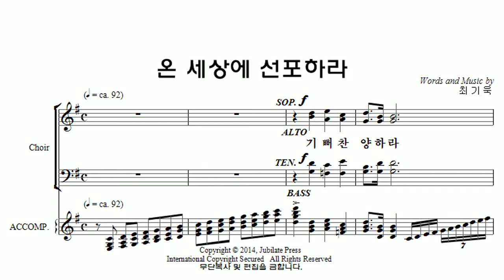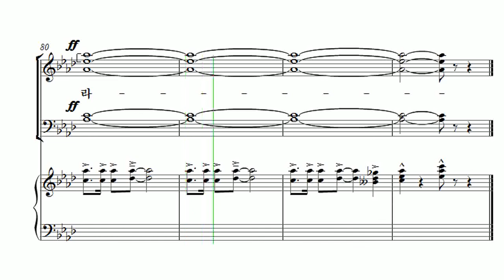[부활절 칸타타] 최기욱 '십자가, 그 사랑' 07. 온 세상에 선포하라 Alto